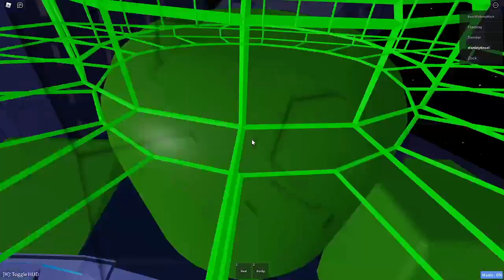JToH passing towers, Tower of Forsaken Mechanisms by Heksi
Difficulty: Low - mid Catastrophic